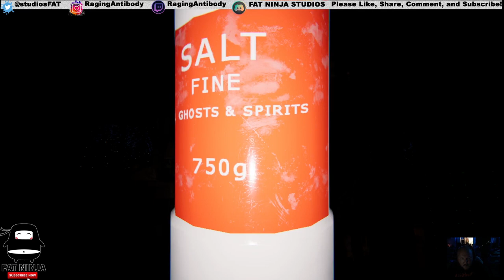Phasmophobia - 004 - Don't Touch That Monkey Paw!